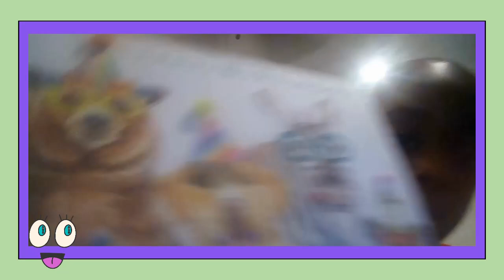Preschooler & Toddler Show: Fun Learning & Reading Playtime Vlog with Alexa Echo Show Device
Dive into the delightful world of learning and fun with our latest vlog, featuring a preschooler and toddler as they explore the wonders of the Alexa Echo Show. This engaging video showcases the joy of sibling reading, interactive learning, and playful activities, perfect for toddlers and young kids eager to discover and learn.

Join our little stars as they delve into toddler-friendly videos, participate in educational activities, and listen to captivating stories, all facilitated by the amazing Alexa Echo Show. Watch as they learn English through interactive games and engaging content, making every moment of learning fun and memorable.

In this vlog, not only do we capture the essence of toddler learning videos and shows, but we also highlight the importance of reading and creative play in early childhood development. It's a heartwarming journey through the eyes of a preschooler and toddler, filled with laughter, learning, and love.

Whether you're a parent looking for educational content or simply love watching toddlers learn and grow, this video is a must-watch. So come along and be a part of their learning adventure!